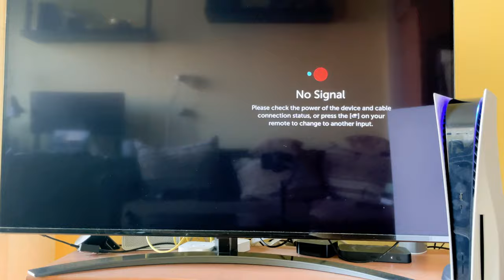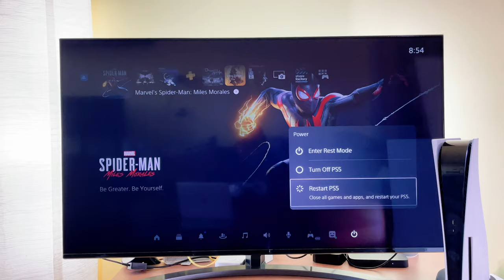PS5 Switch Off and On - 3 Ways to Turn it On and Off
The Ps5 Switch Off and On - 3 Ways to turn it on and off video arrived to the channel!
In this video I want to show you three different ways to turn your PS5 on and off.

This is a ps5 media remote how to connect video, I hope you will enjoy this video. It's an exciting time for me to be unboxing this fantastic device for you here on YouTube!